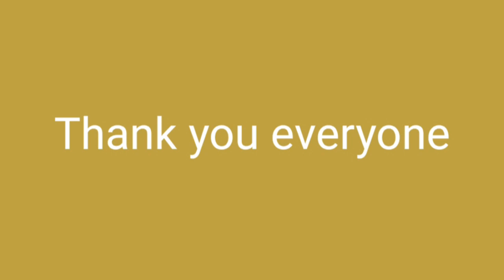Delhi NCR Vlog Goods Carrier#Aaj Gym Ma 💪💪💪 Lagvaya#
Daily Vlog Goods Carrier#
Delhi NCR Vlog Goods Carrier#
Gym Fitness Gym 💪💪💪 Work Out#
Desi Khana Desi Food Vlog#
vlog Daily #